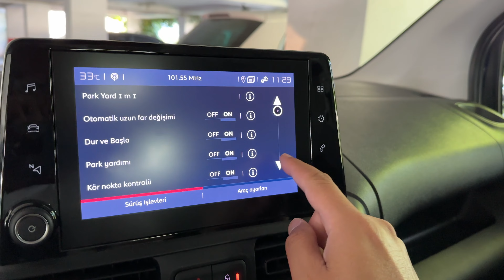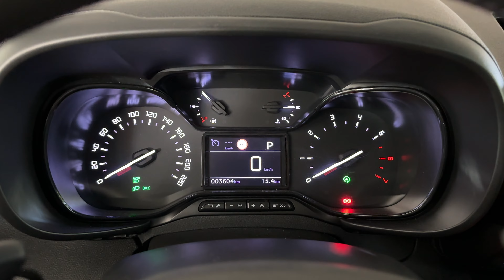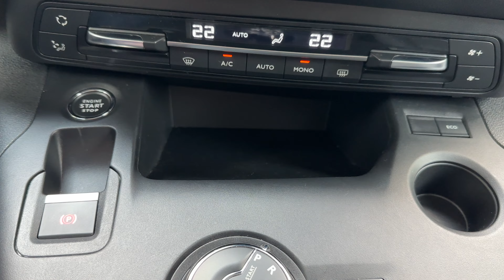Fiat Doblo 1.5 BlueHDi AT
Artık ithal olarak gelen Fiat Doblo'nun yeni neslinin detaylı incelemesi.